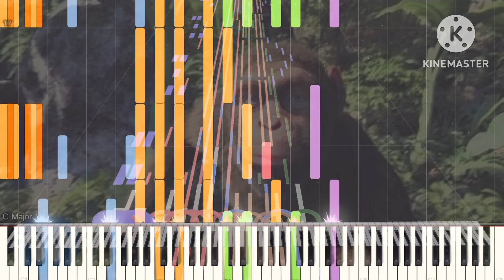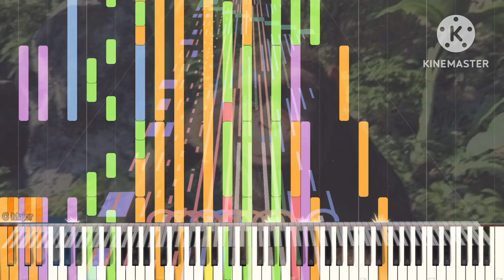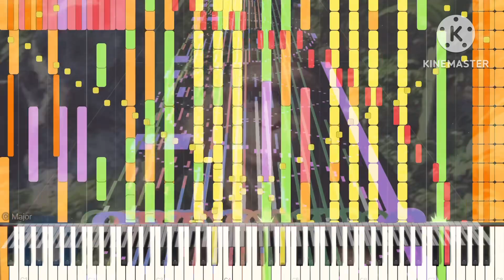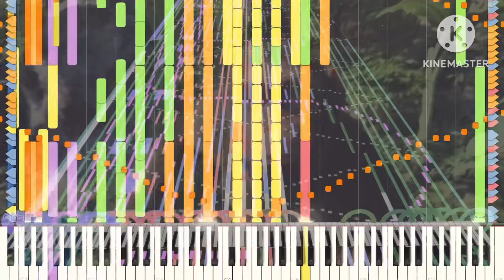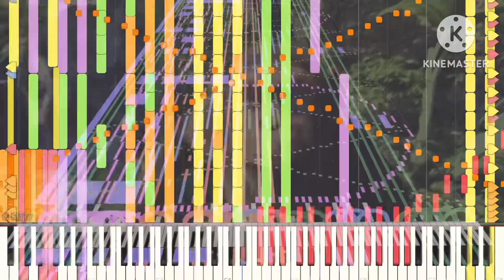[Black Midi] Coldplay - Adventure Of A Lifetime, 162k notes, Me and FanofFans47.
Midi info.
File name; Coldplay - Adventure Of A Lifetime (Grimmy and FanofFans47).mid
Notes; 162,209.
Blacker; Me and FanofFans47.

Software info.